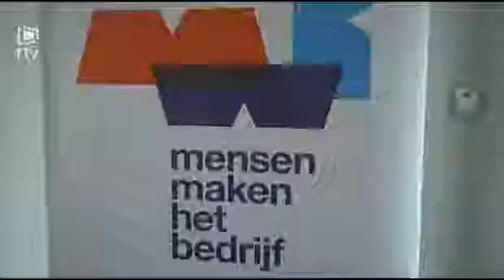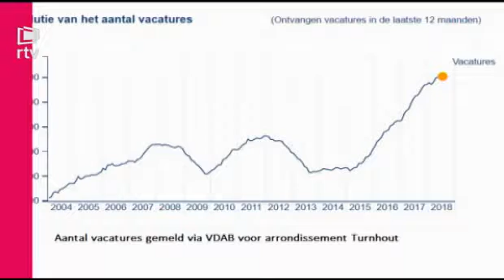Openstaande vacatures bij Van Dyck Marcel Belgium NV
Hoogste aantal vacatures in 15 jaar in regio Kempen

34.712 vacatures hebben de VDAB en selectiekantoren de laatste 12 maanden geregistreerd in het arrondissement Turnhout. Dat is een absoluut record. In 15 jaar tijd zijn er in de regio nooit zoveel vacatures ingediend. Maar uit een rondvraag van Voka- Kamer van Koophandel blijkt dat grote bedrijven die jobs niet ingevuld krijgen. Voka helpt hen nu creatief aan nieuwe talent.